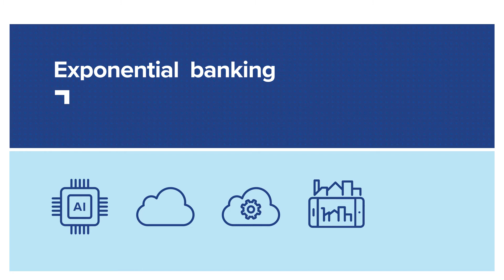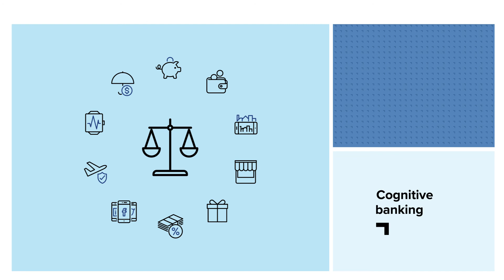Exponential banking: utilising exponential technologies to deliver a 2020 vision of open banking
Exponential technologies – such as artificial intelligence, cloud, APIs, augmented reality and computer vision – play a key role in enabling a customer-focused revolution. Banks should embrace them now, in order to accelerate their digitalisation and adapt to the changes that will transform the market by 2020.